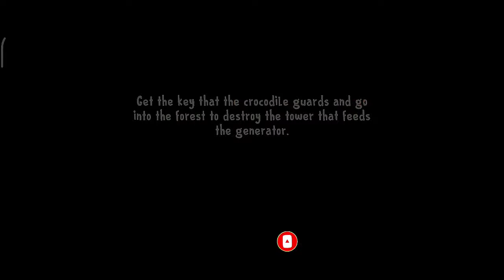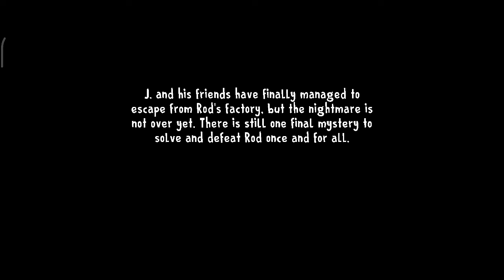ICE SCREAM 8 FULL GAMEPLAY 🥵 JAARGAMINGYT